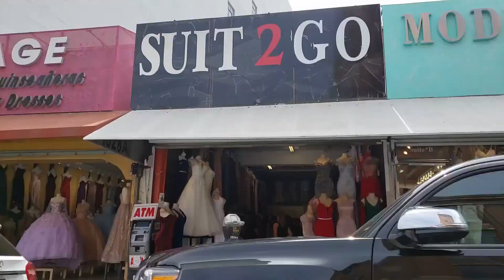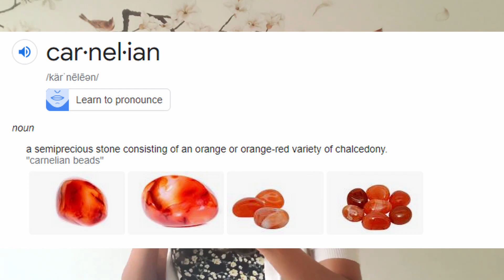Local Shopping Vlog/Haul: Santee Alley, Downtown Los Angeles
Hey guys! I did some (a lot of) shopping and I thought I would take you along with me. Sorry about the shite quality, I took this with my old camera. Also my wig is out of control haha...

Haul starts at 5:40

Here are the stores I shopped at:
System
Tenzin Imports (jewelry)
Madera
Papermoon

Video Animation by @ellens_design_blog